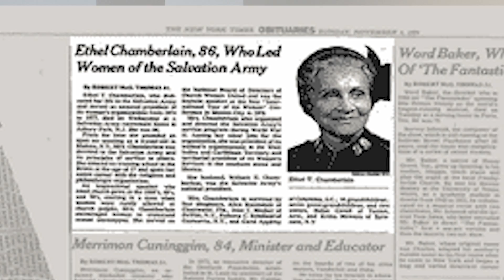Ethel T Chamberlin Women's Day UN Video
About The Salvation Army Empire State Division
The Empire State Division of The Salvation Army covers 48 counties in upstate New York and one city in Pennsylvania (Sayre, Pa.) Our annual Red Kettle Campaign in November and December helps
our 40 community and worship centers, service areas in Buffalo, Rochester and Syracuse and 167 volunteer-driven service units raise funds that remain in each community to help those in need.